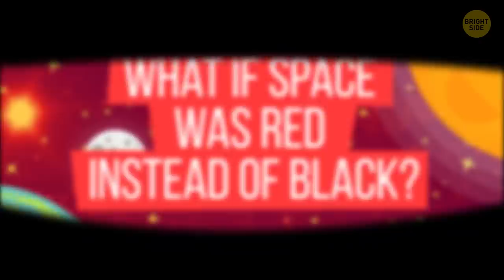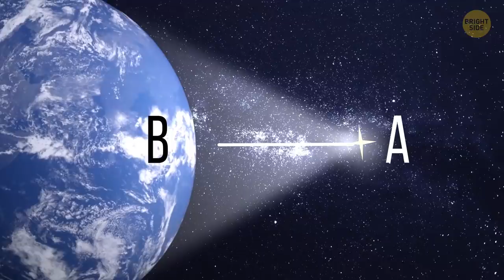What If Space Was Red Instead of Black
Why does outer space look black? Well, the night sky is so dark to our perception because most of the universe is empty. But have you ever wondered what space would look like if it was red? Just imagine: you go out on the roof at night to look at the stars, but the whole sky is red! What's going on here? This can't be real. Has something happened with the earth's atmosphere? Or maybe you're on another planet entirely!?

It seems a super-powerful star has formed near the Earth – it’s the only reasonable answer! Space is usually black because stars are too far away from each other and from our planet. The closest they get is 4 light-years away, and that trip would still take 137,000 years to get from A to B! The light they emit simply can’t illuminate that vast space in between. But it can and does when you shorten the gap.